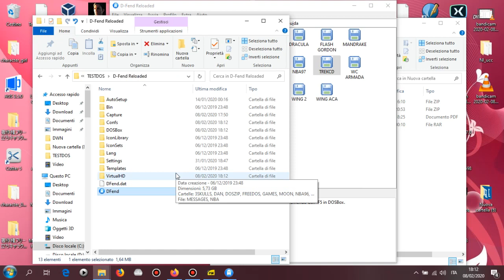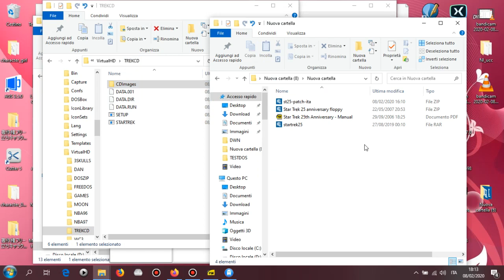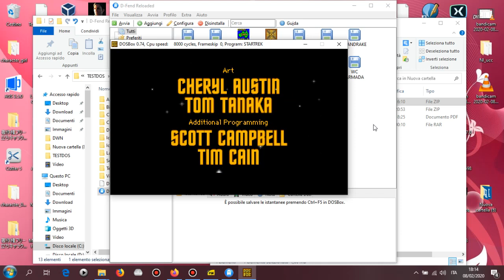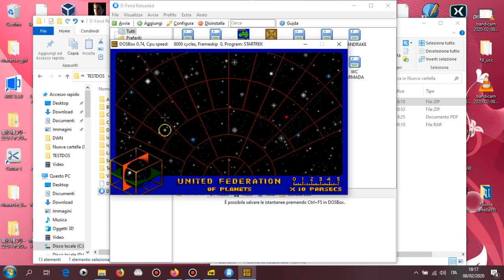Star Trek: 25th Anniversary ITA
STAR TREK 25TH/ scaricate da qui il gioco serve anche D-FEND (front-end di dosbox) installate il D-FEND, se devo usare un cd o iso di un gioco da installare, faccio aggiungi e installa gioco da supporto originale e scegliere il lettore, mentre per la iso bisogna importare la iso, digitate install e installate, alla schermata dos digitate exit e aspettate che crea il profilo, selezionando STARTREK.EXE come eseguibile, SETUP.EXE come setup, ora scarichiamo questa patch ITA da estrarre nella cartella del gioco “.\VirtualHD\TREKCD\”, mettiamo CPU DYNAMIC CICLI 8000, facciamo andare il setup per selezionare l’audio nel gioco, per giocare usate F3 per passare da schermo a interazione con l’equipaggio, verificare se nella cartella cdimages e inserita correttamente la iso